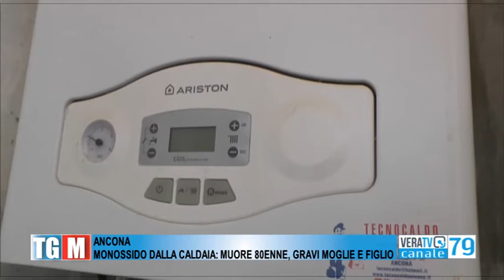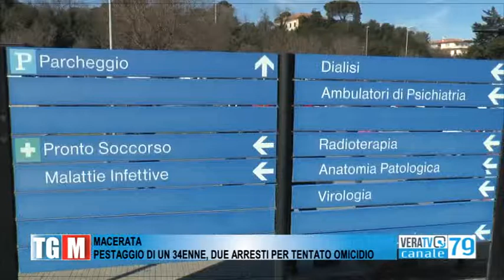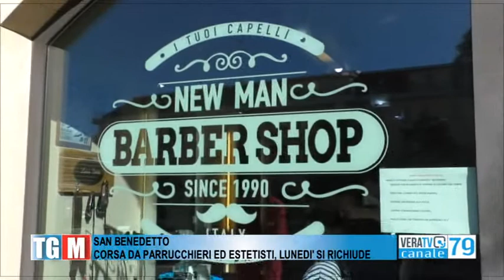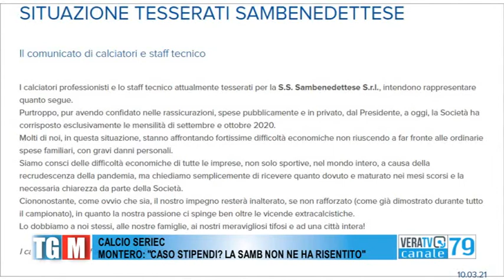Tg Marche - 13 marzo 2021